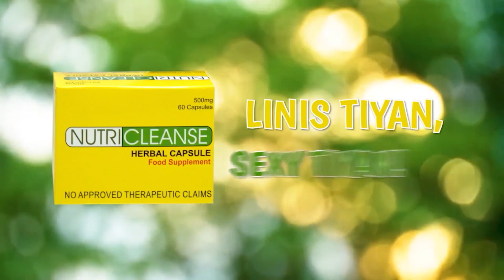Moral Enhancement Program para sa mga PUPCs inilunsad ng Bataan PNP